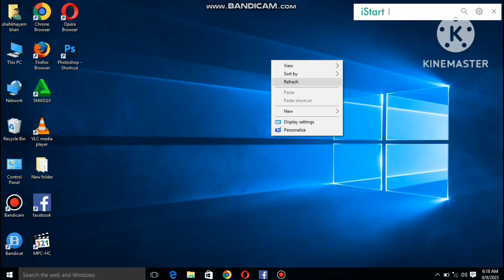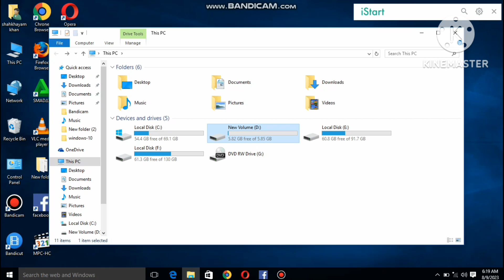Hard Drive Partition on Computer? Computer Mai Hard Drive Partition Kese karte hai?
How to Partition on Computer Hard Drive ? in this video i will show you how to partition on computer hard drive without any software, window 10 hard disk partition, window 8 hard disk partition, window 7 hard disk partition, computer me hard disk ko alag alag bhag me kaise baate,

How to partition the hard disk in the computer, how to divide the hard disk in the computer into different parts

computer ya laptop mai hard drive partition kese karte hai bina kisi software ke, kis tarah hum apne computer ke window me partition kar sakte hai, window 8 me hard disk partition kaise kare, window 10 me hard disk partition kaise kare